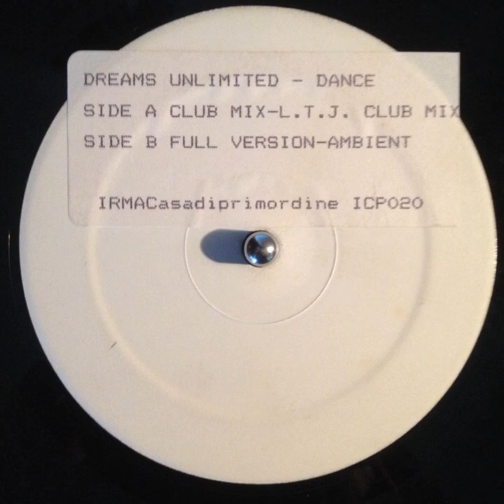Dreams Unlimited ‎– Dance (Toots Dream)